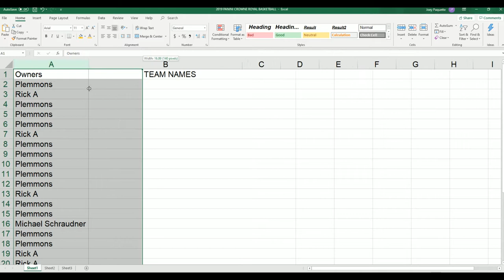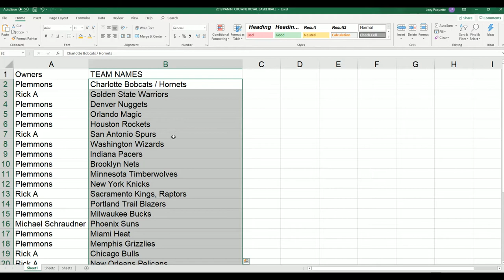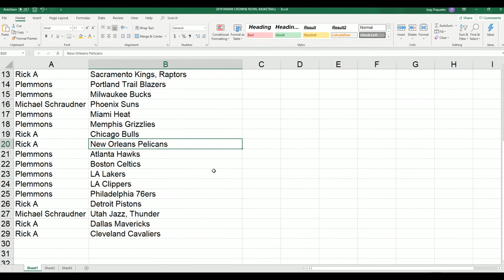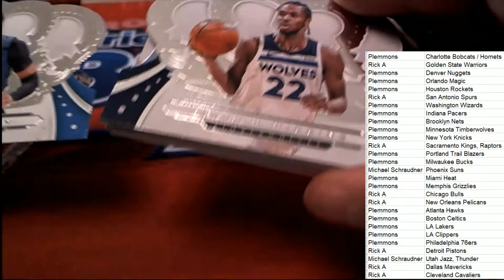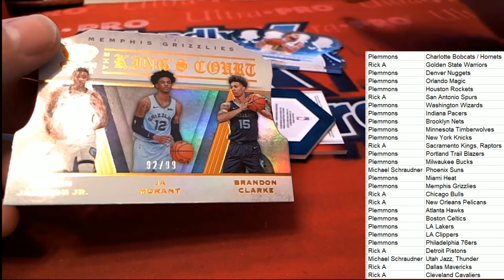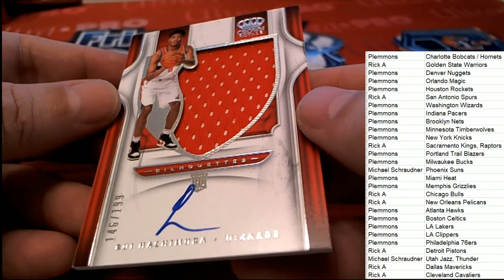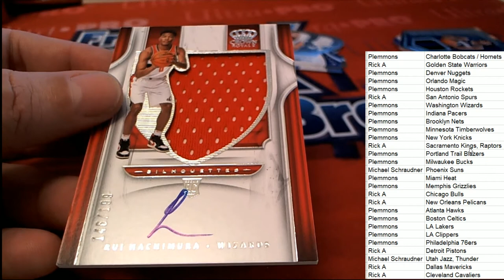2019 20 Panini Crown Royale Basketball Hobby Box ID 1920CROWNBSKB383